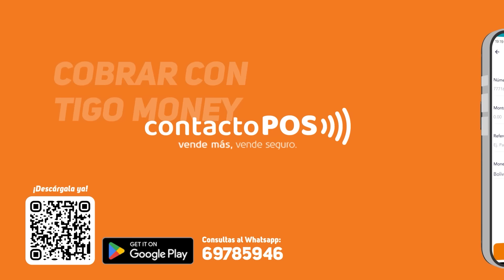ÚltimoMomento | ¿PODRÁ CORINA VENCER A MADURO? | 02.08.2024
-Con Amalia Pando | Cacho Herrera | Tuto Quiroga | Carlos Valverde.
CÓMO SE PREPARARON MARÍA CORINA MACHADO Y LA OPOSICIÓN VENEZOLANA PARA DESMENTIR LA VICTORIA DE MADURO |
Aunque Nicolás Maduro prometió respetar los resultados electorales, la oposición se preparó para el peor escenario, pero también el más esperable. Ahora, aseguran tener las pruebas necesarias para demostrar el triunfo de Edmundo González.
La oposición sabía que algo así podría pasar. Por esto, se prepararon mucho antes de los comicios para demostrar, con pruebas, que el chavismo y Maduro harían alguna artimaña para asegurarse en el gobierno.
María Corina Machado, líder opositora, no tardó en decirle a la prensa y el mundo que “todos saben lo que sucedió aquí” y que lucharán “hasta el final” para demostrar la verdad.
Así es cómo se preparó la oposición venezolana para demostrar el fraude electoral, tras la nueva victoria de Nicolás Maduro.
Qué hizo la oposición venezolana para demostrar el fraude electoral
Antes de que el CNE confirmara los resultados en las urnas, algo ya pintaba mal para la oposición. Según reveló Machado, hubo irregularidades en “cientos” de mesas de votación, además que el sistema de transparencia donde se actualizaban los votos se cayó repentinamente.
Así, durante varias horas, nadie sabía algo sobre el conteo. Fue recién a medianoche donde el CNE dijo, a través de la televisión, que Nicolás Maduro era el nuevo presidente de Venezuela y que Edmundo González había obtenido solamente el 44,2% de las preferencias.